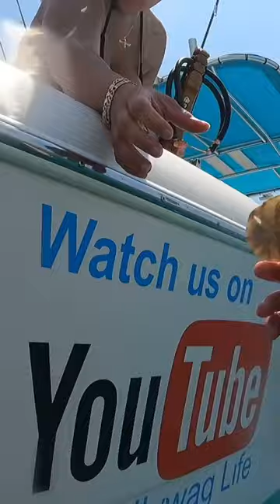I found treasure at the bottom of the ocean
I found a sand dollar in one piece at the bottom of the ocean. Check it out @scallywaglife8238